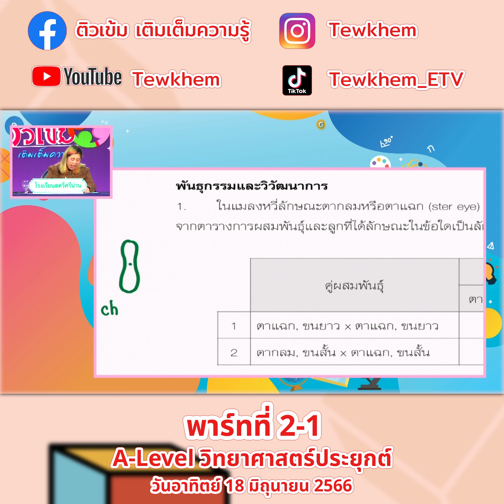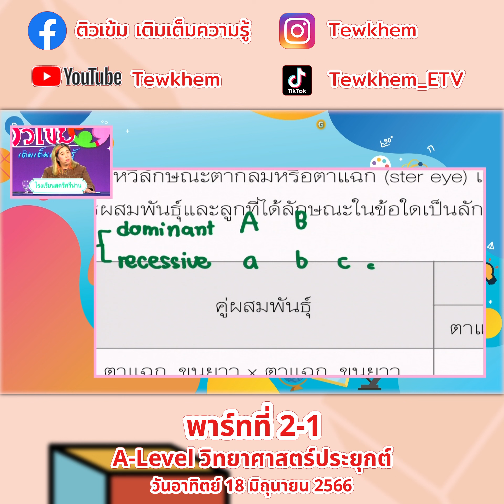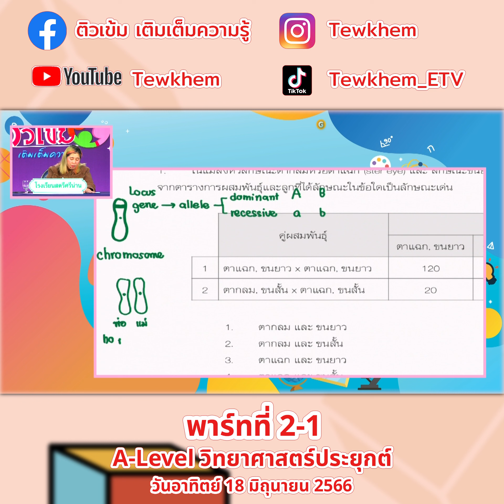A level วิทยาศาสตร์ประยุกต์ 18 มิถุนายน 66 พาร์ท2 ตอนที่1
A level วิทยาศาสตร์ประยุกต์ 11 มิถุนายน  66 พาร์ทที่ 1 ตอนที่1
A level วิทยาศาสตร์ประยุกต์ 11 มิถุนายน  66 พาร์ทที่ 1 ตอนที่2
A level วิทยาศาสตร์ประยุกต์ 11 มิถุนายน  66 พาร์ทที่ 1 ตอนที่3
A level วิทยาศาสตร์ประยุกต์ 11 มิถุนายน  66 พาร์ทที่ 1 ตอนที่4
A level วิทยาศาสตร์ประยุกต์ 11 มิถุนายน  66 พาร์ทที่ 1 ตอนที่5
A level วิทยาศาสตร์ประยุกต์ 11 มิถุนายน  66 พาร์ทที่ 1 ตอนที่6
A level วิทยาศาสตร์ประยุกต์ 11 มิถุนายน  66 พาร์ทที่ 1 ตอนที่7
A level วิทยาศาสตร์ประยุกต์ 11 มิถุนายน  66 พาร์ทที่ 1 ตอนที่8
A level วิทยาศาสตร์ประยุกต์ 11 มิถุนายน  66 พาร์ทที่ 1 ตอนที่9
A level วิทยาศาสตร์ประยุกต์ 11 มิถุนายน  66 พาร์ทที่ 1 ตอนที่10
A level วิทยาศาสตร์ประยุกต์ 11 มิถุนายน  66 พาร์ทที่ 1 ตอนที่11
A level วิทยาศาสตร์ประยุกต์ 11 มิถุนายน  66 พาร์ทที่ 1 ตอนที่12
A level วิทยาศาสตร์ประยุกต์ 11 มิถุนายน  66 พาร์ทที่ 1 ตอนที่13
A level วิทยาศาสตร์ประยุกต์ 11 มิถุนายน  66 พาร์ทที่ 1 ตอนที่14
A level วิทยาศาสตร์ประยุกต์ 11 มิถุนายน  66 พาร์ทที่ 1 ตอนที่15
A level วิทยาศาสตร์ประยุกต์ 11 มิถุนายน  66 พาร์ทที่ 1 ตอนที่16
A level วิทยาศาสตร์ประยุกต์ 11 มิถุนายน  66 พาร์ทที่ 1 ตอนที่17
A level วิทยาศาสตร์ประยุกต์ 11 มิถุนายน  66 พาร์ทที่ 1 ตอนที่18
A level วิทยาศาสตร์ประยุกต์ 11 มิถุนายน  66 พาร์ทที่ 1 ตอนที่19
A level วิทยาศาสตร์ประยุกต์ 11 มิถุนายน  66 พาร์ทที่ 1 ตอนที่20